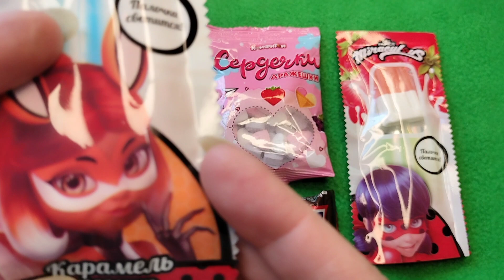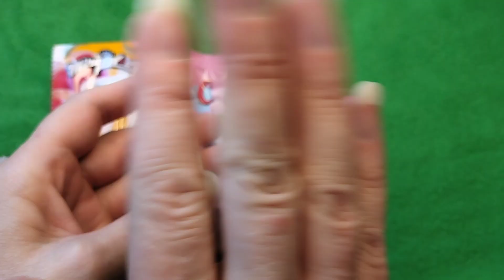🍭 Sweets unboxing! ASRM Bright lollipops, sugar dragees and Snickers. 5-3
Bright lollipops, sugar dragees and Snickers.
👋 Hello my friend!
Sweets unboxing! 🍭 ASRM unpacking of sweets.